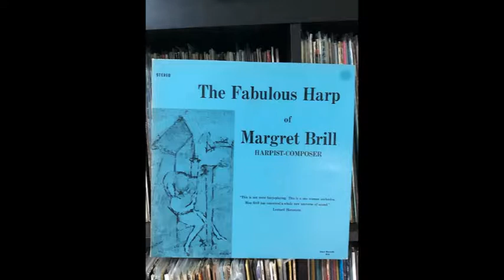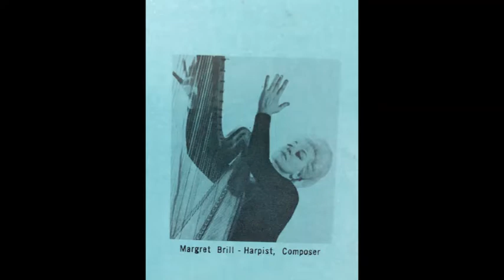MARGRET BRILL Astronaut Jump